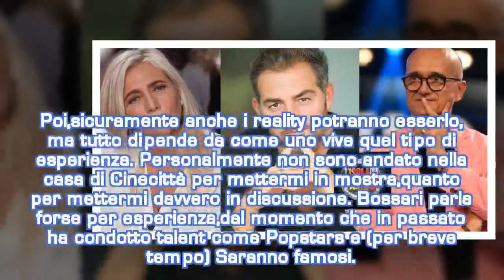Daniele Bossari: “Opinionista all’Isola senza morbosità. Non mi farò...”| STARS NEWS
Il vincitore del Gf Vip racconta il suo ruolo all'Isola dei Famosi 2018, spiegando perché non è un opinionista come gli altri